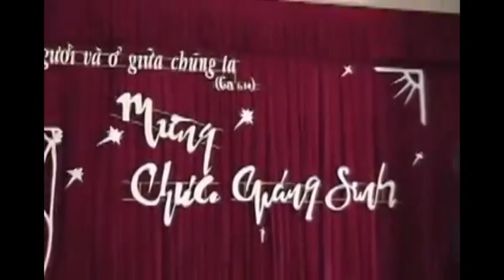Văn Nghệ Mừng Chúa GS Tiết Mục Bài Thơ Lạc Quần Đức Cha Giuse Hoàng Văn Tiệm Thể Hiện Năm 2004